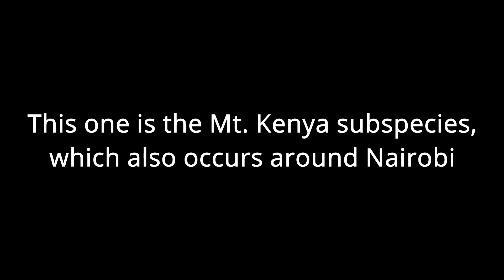The Sykes Monkey - it does not care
The highland subspecies of the Sykes monkey at the Nairobi National Park, also known as the Mt Kenya Sykes Monkey.